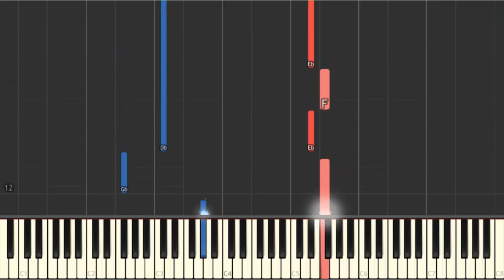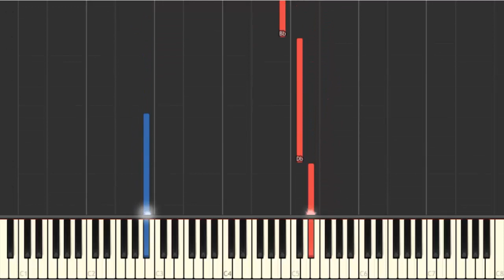Trailer Theme - Godzilla: King of the Monsters [Piano Tutorial] (Synthesia) HD Cover